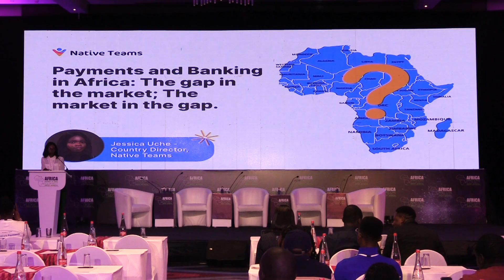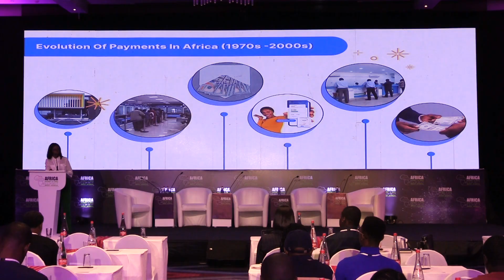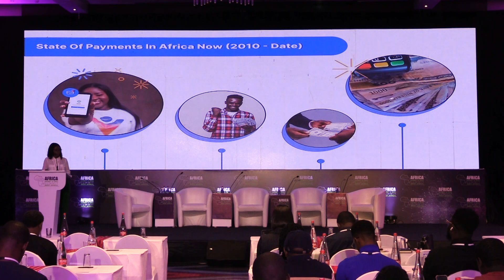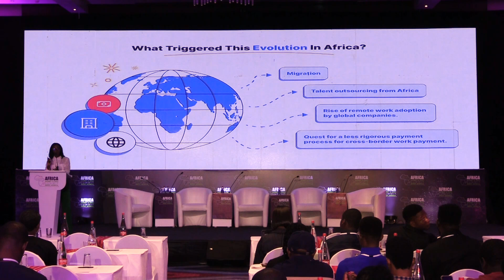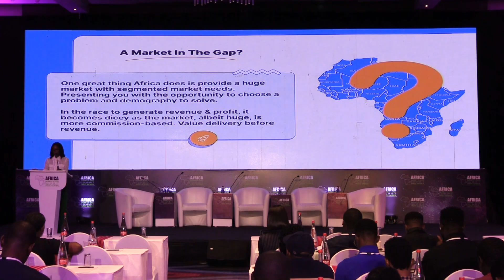Payments and Banking in Africa: The Gap In The Market; The Market In The Gap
Join us for the next edition of Africa Money & DeFi Summit taking place at Africa Tech Summit Nairobi on 14th & 15th February 2024.

On October 3rd & 4th 2023 Africa Money & DeFi Summit hosted leaders and stakeholders from across the African Finetch, Web3, DeFi and tech ecosystem, who listened and learned from 50+ speakers across a jam packed two days of keynotes, masterclass sessions, fireside chats, panels, pitches and one epic after party.

Keynote session on Payments and Banking in Africa: The Gap In The Market; The Market In The Gap presented by Jessica Uche, Country Director at Native Teams.

for more info on Africa Tech Summit Nairobi 2024 14th & 15th 2024 featuring Africa Money & DeFi Summit, Africa Climate Tech & Investment Summit, Africa Startup Summit and Africa Mobile & App Summit